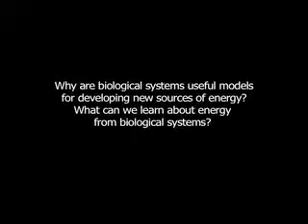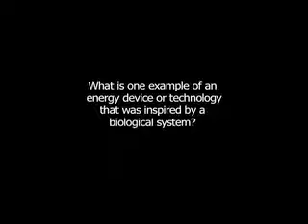Research Frontiers in Bioinspired Energy: Felisa Wolfe-Simon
Speakers from a multidisciplinary workshop organized by the National Academy of Science's Board on Chemical Sciences and Technology address the molecular-level frontiers of energy processes in nature as inspiration for developing future energy systems.